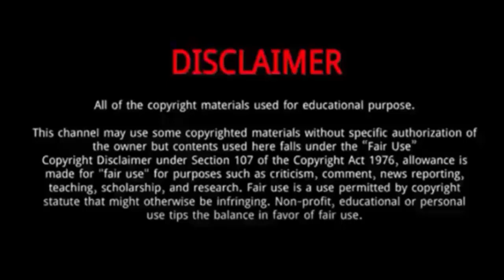Constance Howard (The Voice 2022) || 5 Things You Didn't Know About Constance Howard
Constance Howard's impressed judges with her heartwarming audition on Season 22 of The Voice Blind Auditions .
Constance is a multi-talented performer.
Constance Howard's sangs Justin Bieber's "Peaches" at The Voice Blind Auditions 2022.
She is a multitalented personality blessed with an extraordinary voice.
She grew up in Harris County, Texas, and has already released music.

Constance Howard
Constance Howard